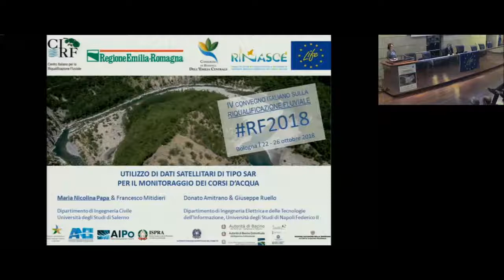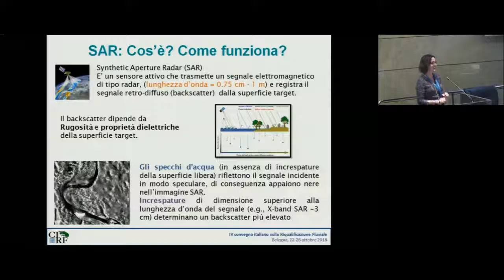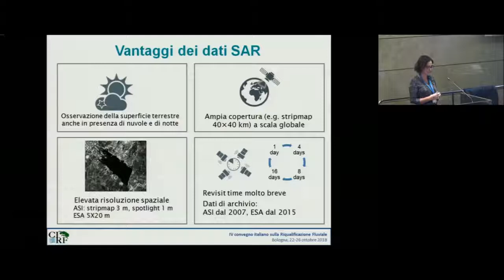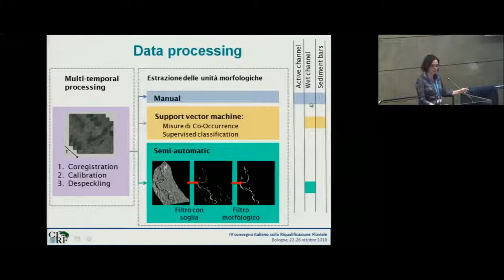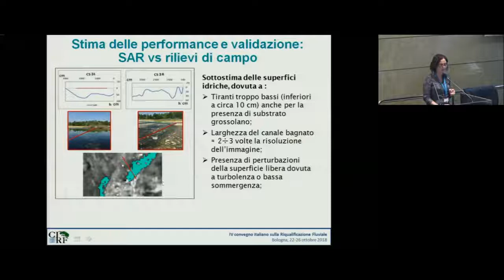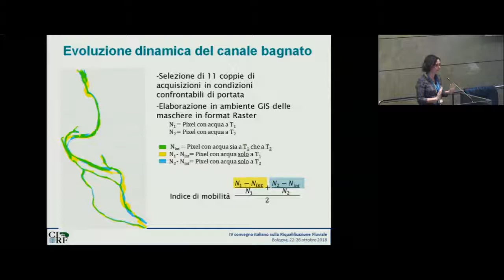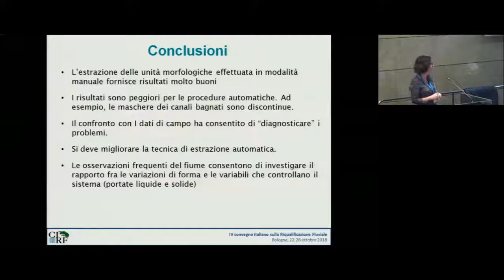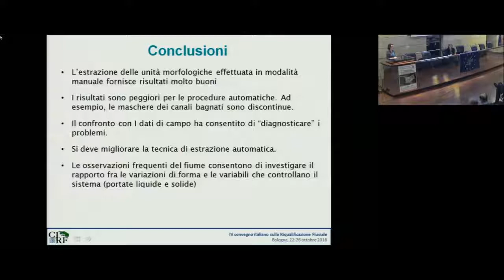Maria Nicolina Papa - Utilizzo di dati satellitari di tipo SAR per il monitoraggio dei corsi d’acqua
Maria Nicolina Papa - Università degli Studi di Salerno - Utilizzo di dati satellitari di tipo SAR per il monitoraggio dei corsi d’acqua [RF2018 - IV Convegno Nazionale sulla Riqualificazione Fluviale 24 ottobre 2018]